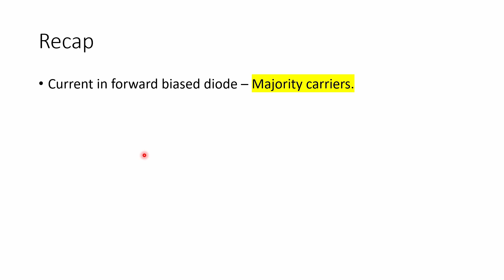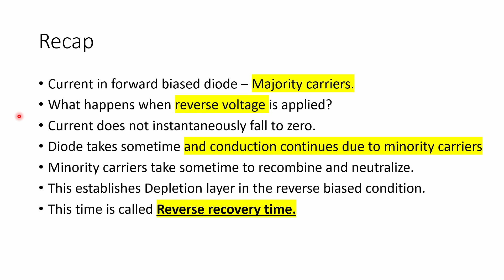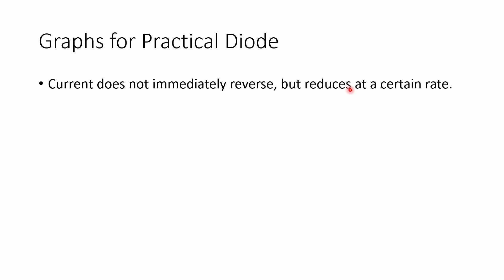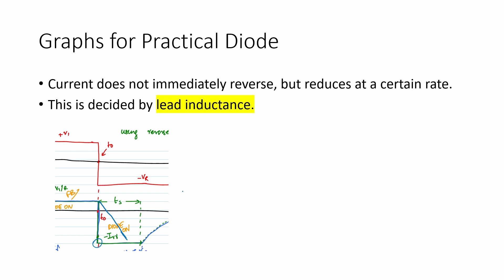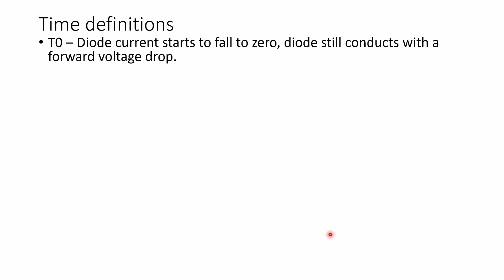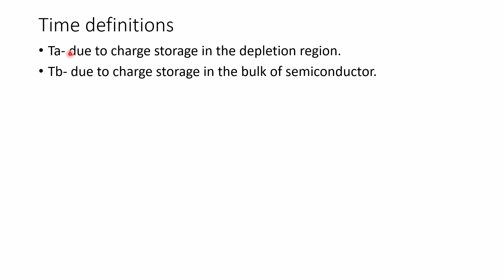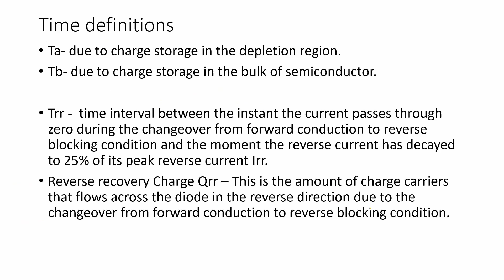Power Electronics #25 Diode and Rectifier - Reverse recovery chara Part 3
In this video you will learn about :
1. Recap of Reverse recovery characteristics
2. Reverse recovery characterstics of practical diode with lead inductcance effect